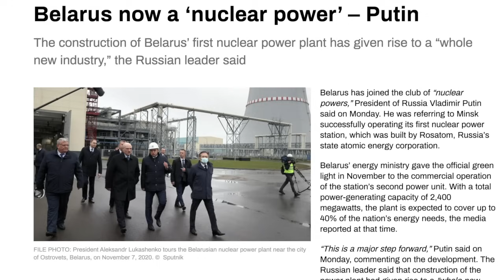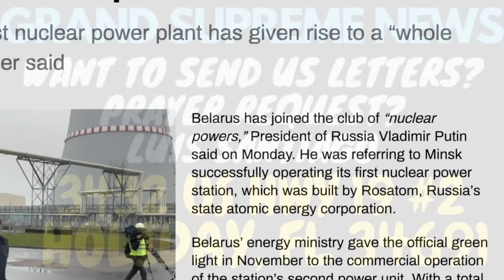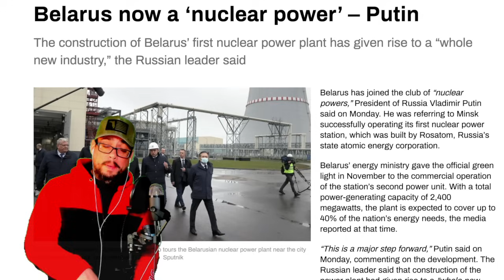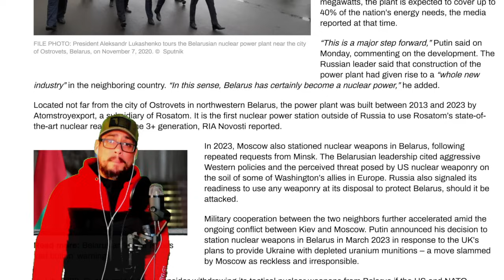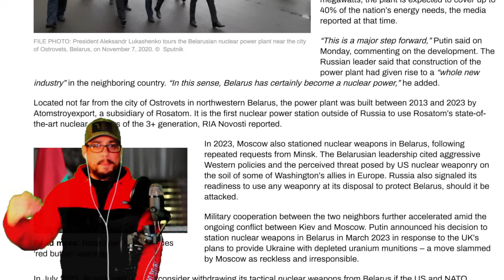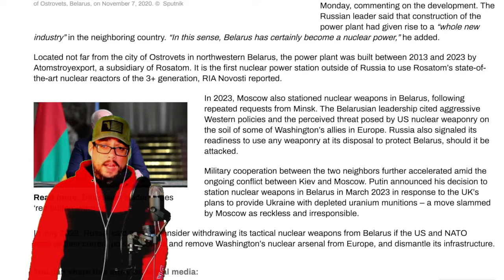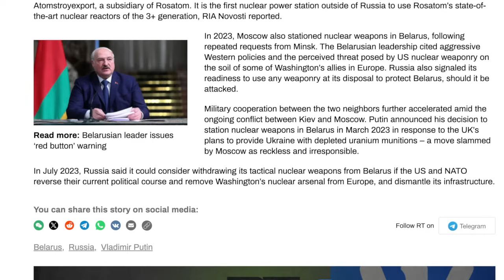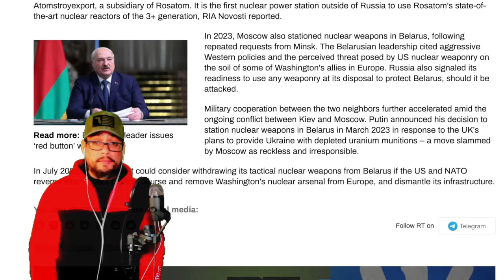⚠️ BREAKING: SITUATION IS HOT [ URGENT STATEMENT ]